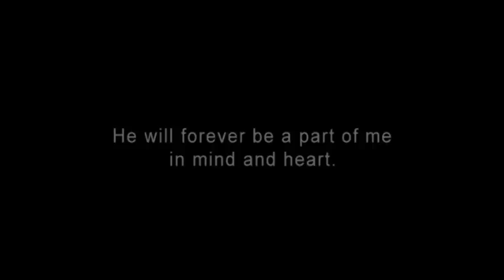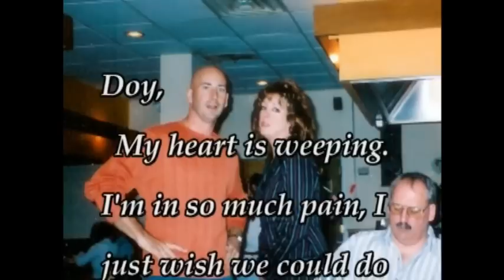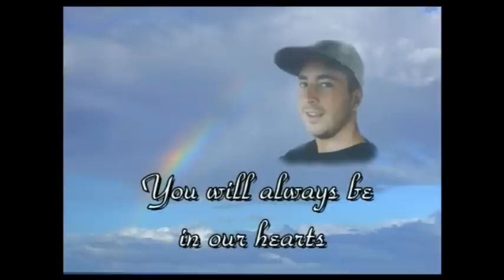In Memory of David Castles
Video slide show in remembrance of David Castles of Methuen, Massachusetts and Maui, Hawaii.

Thank you Daryl Yamamoto